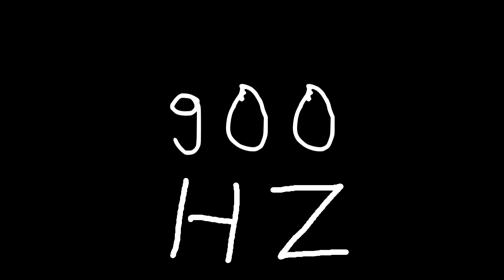900 hz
Just sound.

chords
sounds
noise
tone
noises
tones
audio
wave
waves
sin
sine
sinus
sinoid
heart
heartbeat
resonancy